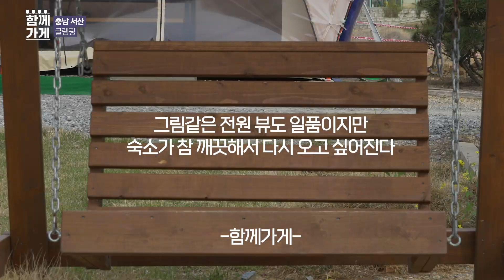[함께가게] 충남 서산시 서산가로린글램핑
상호 : 서산가로린글램핑
주소 : 충남 서산시 팔봉면호리(범머리길 82)
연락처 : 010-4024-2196